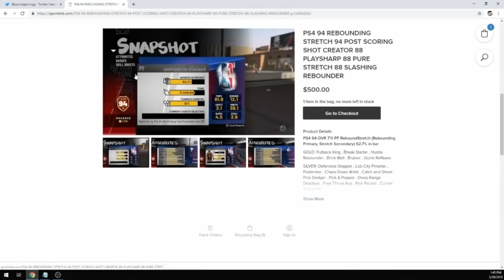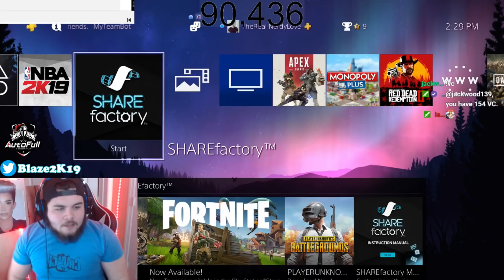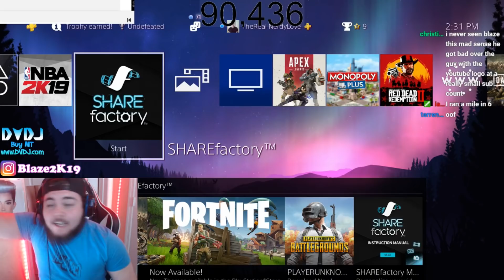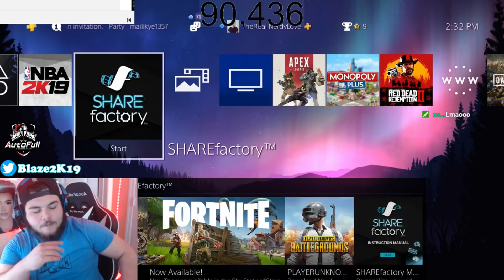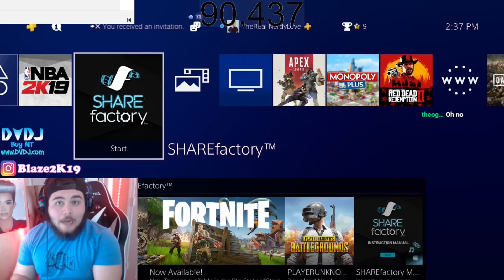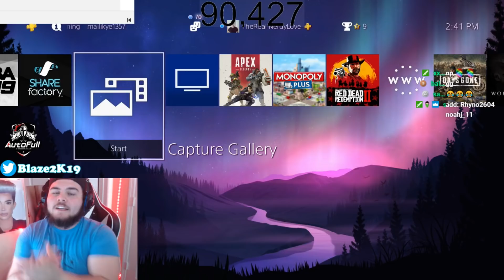So I decided to go to the gym and my TOXIC trainer FORCED me..NBA 2K19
BUY / SELL NBA2K19 AND FORTNITE ACCOUNTS HERE!

Contact them on Twitter if you are not familiar with the process.

NEW! Best Jumpshot EVER on NBA 2K19 For all archetypes and builds! NBA 2K19 BEST JUMPSHOT